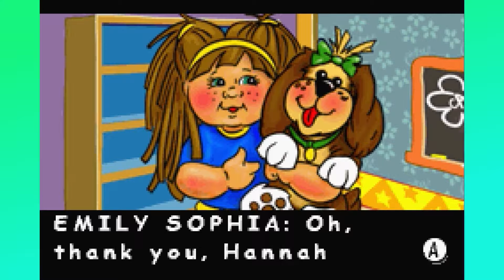Cabbage Patch Kids: The Patch Puppy Rescue - DEAR LORD SAVE ME FROM THIS - Part 2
James, Sam, and Brent suffer through more of this terrible terrifying ball of aids that is a video game.